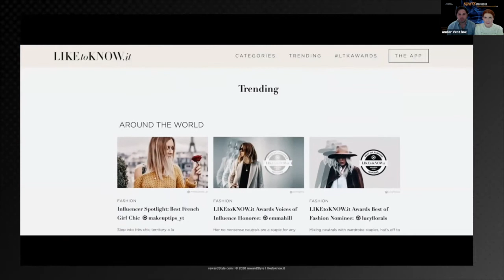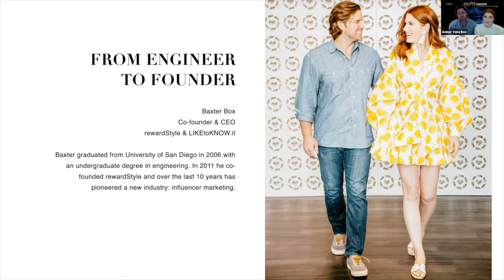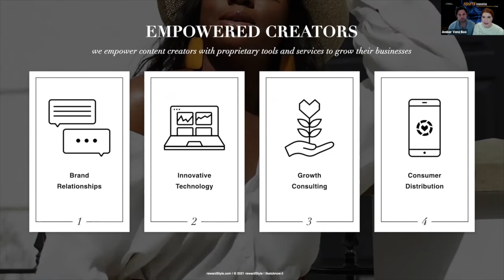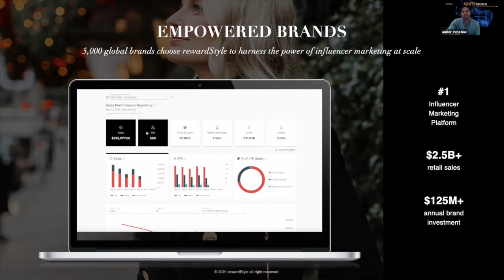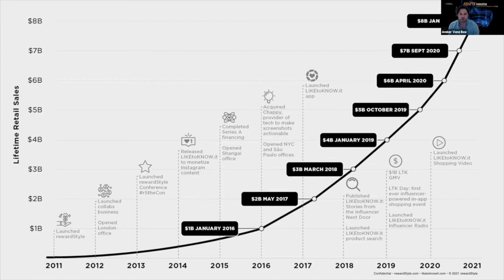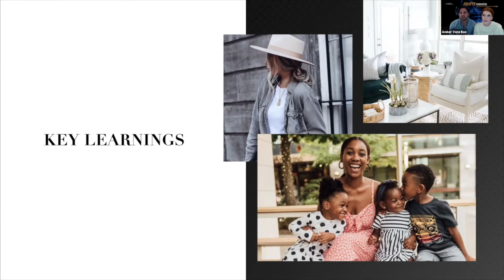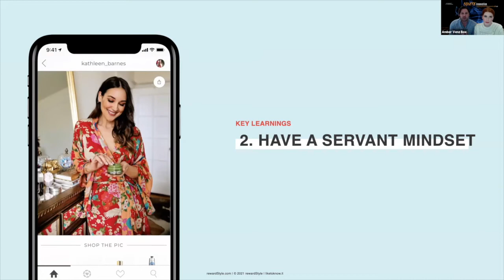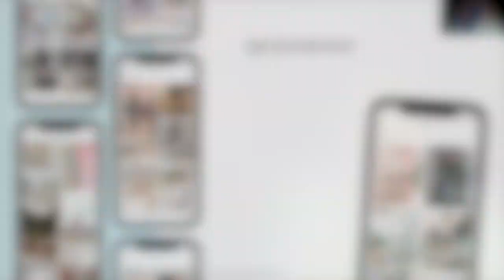USD's Ignite Innovation Series: Baxter Box '06 ( and Amber Venz Box of rewardStyle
The USD Etrack team invites you to join us for our Ignite Innovation Speaker Series — where technology & entrepreneurship meet! Inspirational and fearless entrepreneurs are featured throughout the year, sharing stories of grit, resilience and creativity. Over the last decade, Baxter Box '06 (EE) and his wife, Amber Venz Box, have pioneered the influencer industry and carved a new career path for more than 100,000 digital creators around the world. In their 10th year, the founders of rewardStyle and the LIKEtoKNOW.it shopping app share how they built a global company and what they learned along the way.